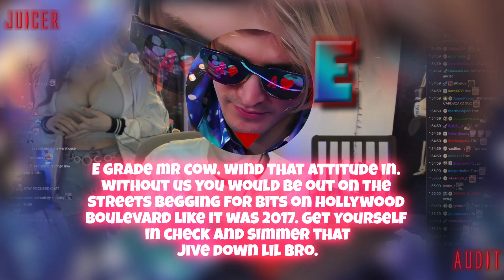xQc Throws Chat Under the Bus with Amouranth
✅My audits and reacts to xQc's latest escapades, as well as others from YouTube and Twitch, every day!

Juicer is an organic, fun community where you can keep up to date with all my audits of the latest goings-on at Twitch, YouTube and the live gaming scene!